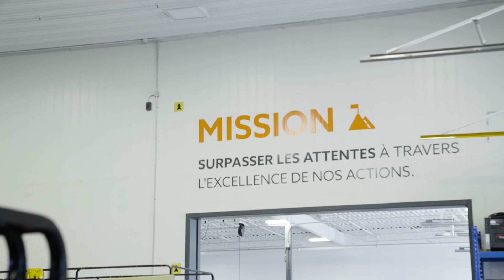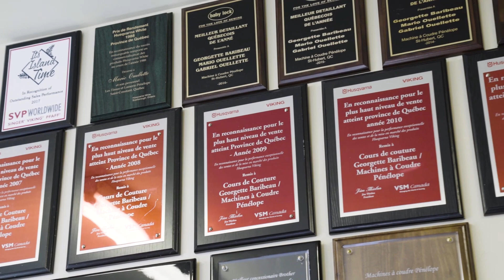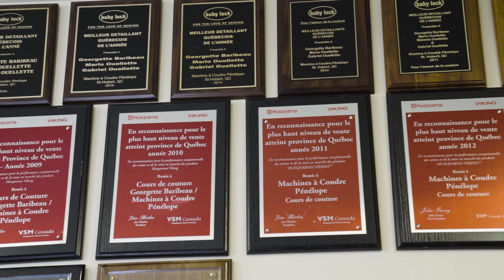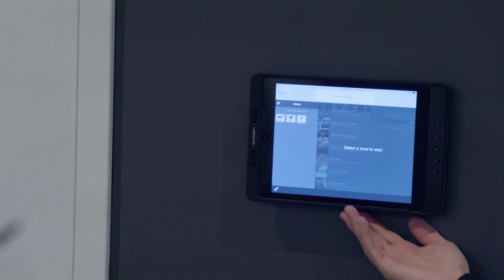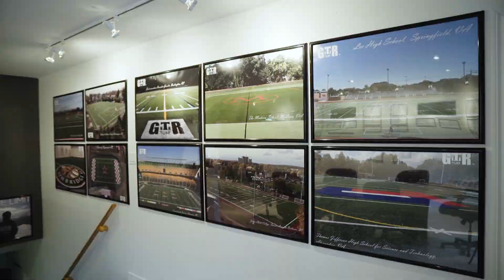HISTOIRE DE SUCCÈS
L'unique série télévisée sur la réussite, produite par CNV inc.